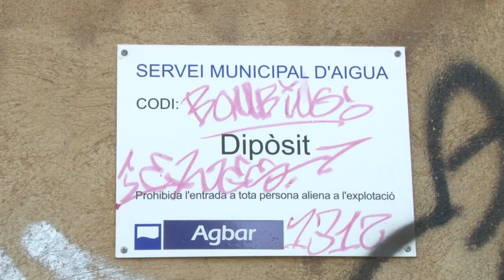Accions dels municipis per fer front a la sequera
514 municipis de 27 comarques estan en alerta per sequera des del novembre. Això afecta 6,7 milions d'habitants. Els àmbit del Ter-Llobregat i Darnius-Boadella tenen restriccions per a usos agrícoles, industrials i recreatius. L'aigua de boca no corre perill, però els ajuntaments ja han emprès accions per estalviar aigua, garantir abastiments a pobles que no estan connectats a la xarxa i conscienciar la ciutadania.